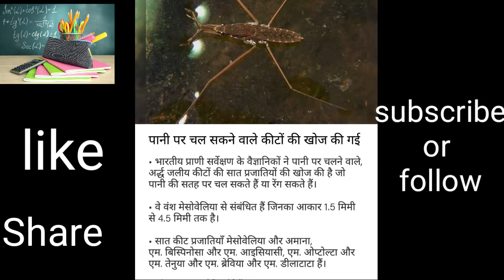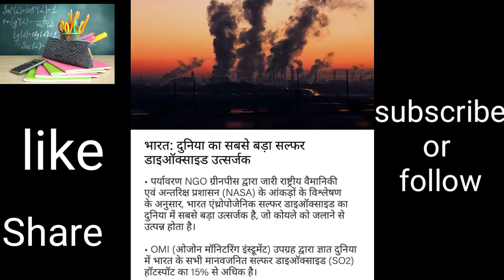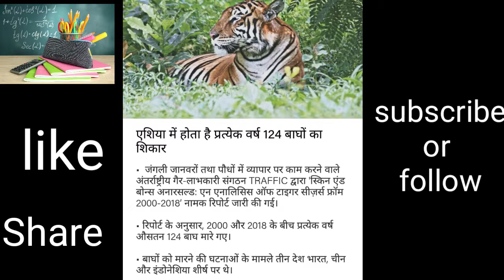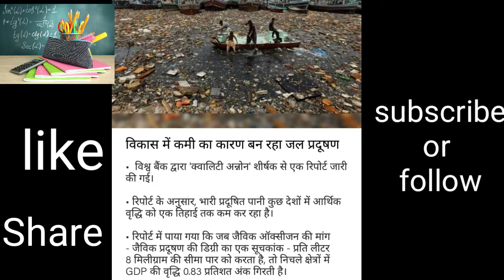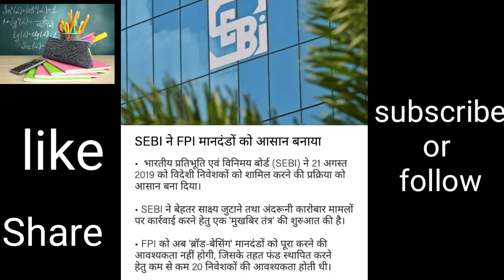current affairs august 2019 in hindi